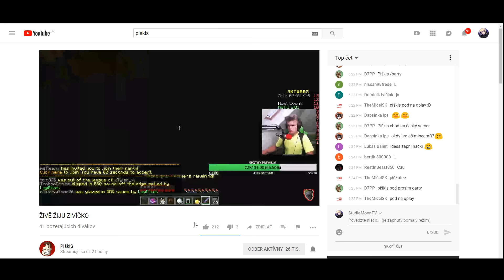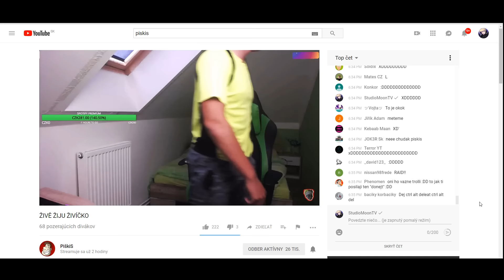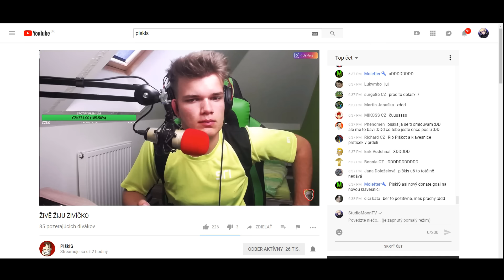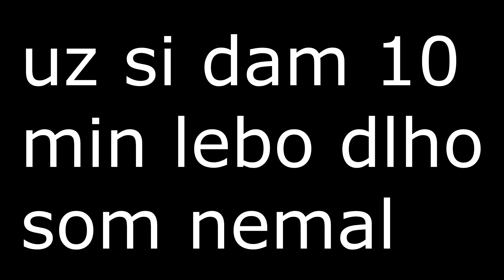ŠIALENÝ STREAMER ZNIČIL KLÁVESNICU PRI MOJOM DONATE TROLLINGU!